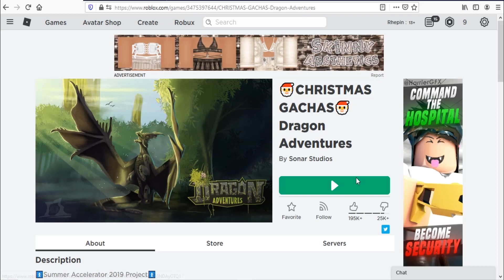Roblox Dragon Adventures New Code January 2021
New code for Glowing Mushrooms in Roblox Dragon Adventures.

Codes expired fast, redeem it before its to late!
Subscribes for latest code